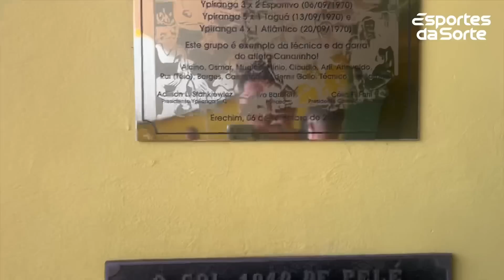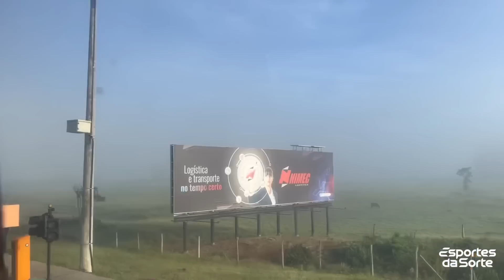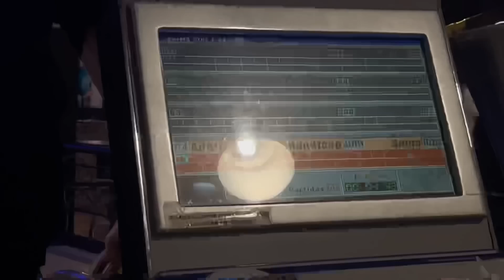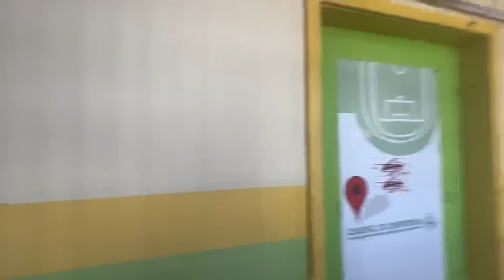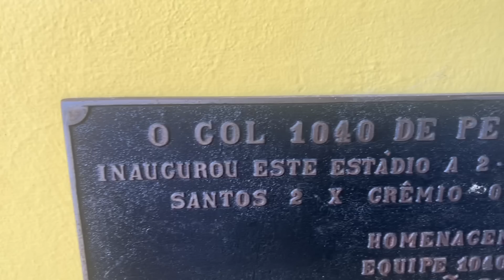YPIRANGA 2x1 GRÊMIO - APOIAMOS EM ERECHIM! FICOU TUDO PRA ARENA!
Aposta na Esportes da Sorte, patrocinadora do Grêmio, a melhor casa de apostas do Brasil: